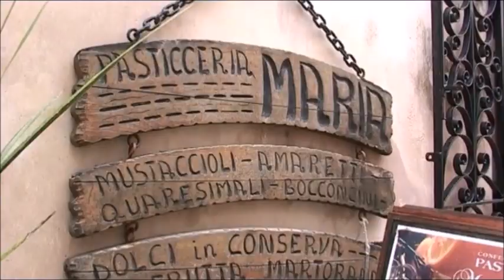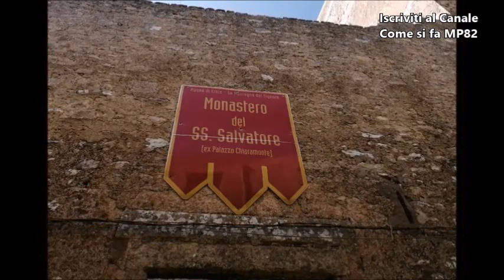Trapani - Una Giornata a Erice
Erice è uno dei borghi più belli d'Italia, assolutamente da visitare, raggiungibile in auto o in funivia nel periodo estivo, posto a 750 metri, che si affaccia sul golfo di Trapani, Erice è un piccolo e caratteristico borgo medioevale, con stradine strette e lastricate, cortili, chiesette e tantissima aria pulita e fresca, anche in piena estate.